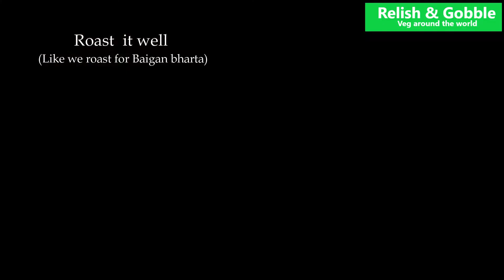Pita Bread With Baba Ganoush | पिता ब्रेड विथ बाबा गानोश | Middle Eastern Special | Lebanese Cuisine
Pita Bread With Baba Ganoush is a fomus dish you will find in any Middle Eastern restaurent . This dish is very easy to prepare at home.

The Baba Ganoush may seems like a baigan ka bharta but the Tahini paste and touch of olive oil gives it an entirely different taste.

Pita bread is lebanese bread serve along with Hummus, Baba ganoush and other side dishes.

So next time when u visit any Lebanese restaurant ask for these vegetarian dishes
Or simply try them at home